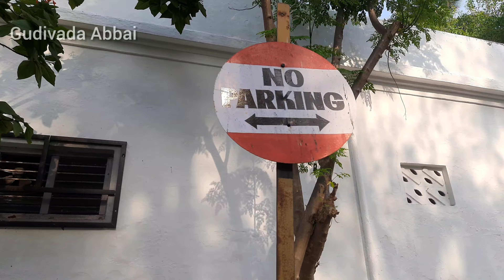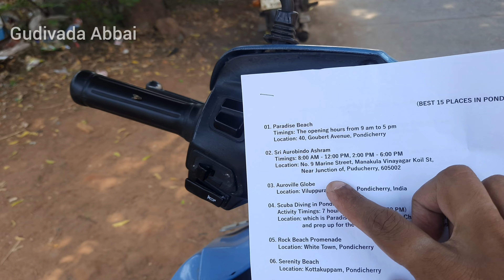Pondicherry tour vlog in telugu